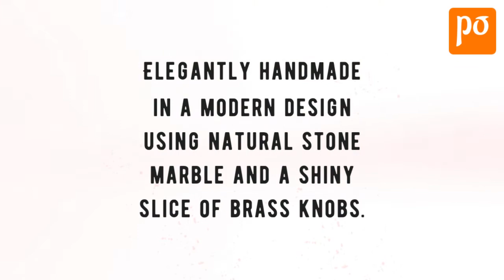Hand made brass and Marble Knobs For Cabinet drawer 1PC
Give an existing piece of furniture a modern and luxurious feel with our round half marble and half metal cupboard knobs.
Elegantly handmade in a modern design using natural stone marble and a shiny slice of brass.
It’s a quick and cost-effective way to refresh your furniture and turn it into a statement piece.

Futures :
Suits drawer thickness of up to 2.8cm.
Comes with a fixed screw therefore longer screw not possible.
Material: Marble / Brass
Sold individually
Colour - Rosy Pink, Natural White, Steel Grey